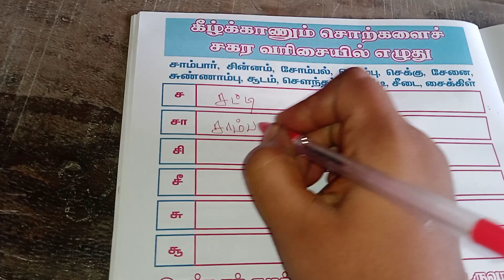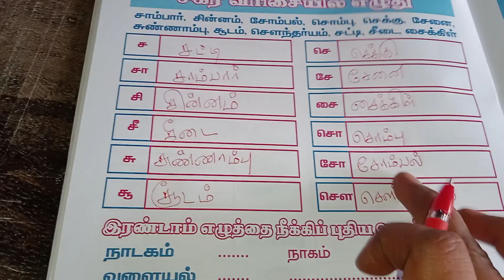part 78// கோடை விடுமுறையில் தமிழ் கற்போம் // சகர வரிசையில் எழுதுக